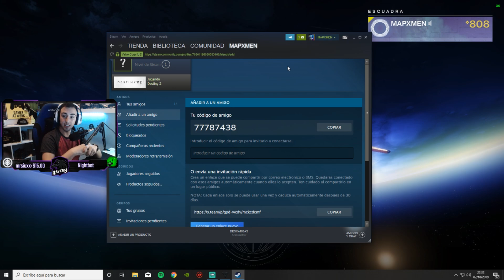VUELVO a DESTINY 2 y HAGO ESTO en CRISOL *PC*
MI CANAL DE TWITCH TV:
EXTRAS:.